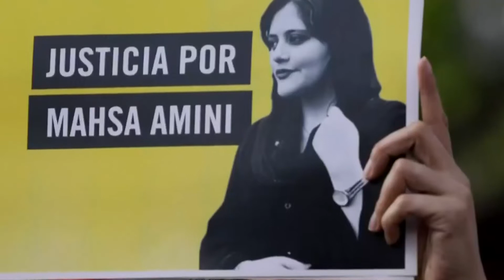World News - Nachrichten - חדשות בעברית - 2022.10.21 - Noticias en español